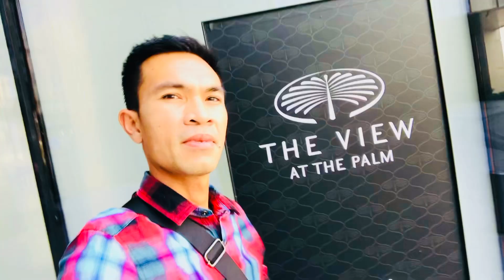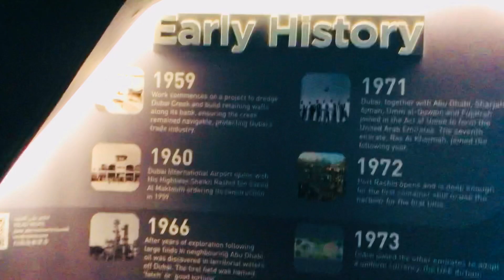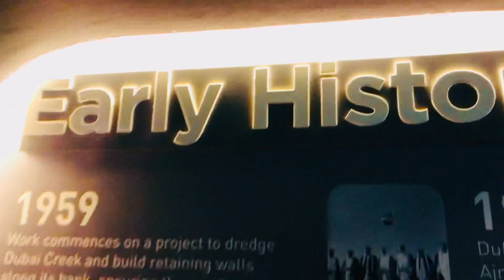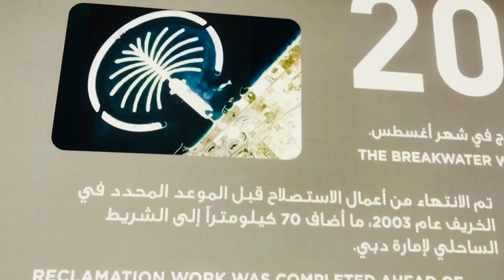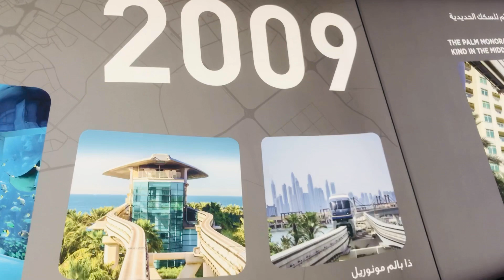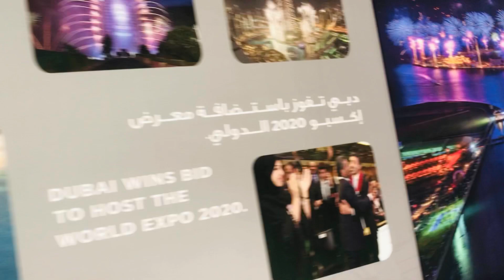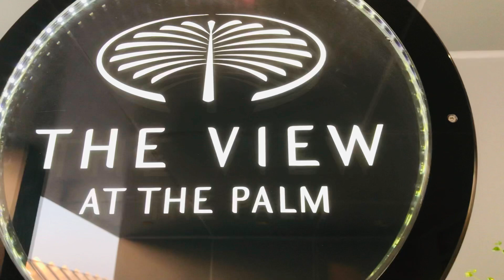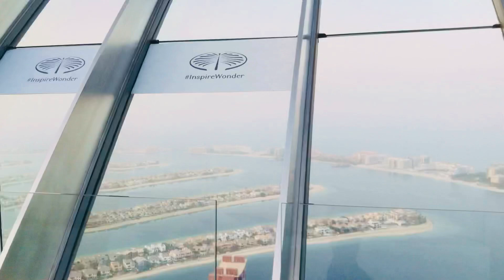The View at The Palm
Mabuhay”
The view at the palm is a man-made one or artifitial iland. They did this for a long time, thet put a lot of sand, soil, stone to make the palm perfect. Here it is in dubai united arab emerates. They did so well, it was amazing, it is was one of the tourist and family attractions.